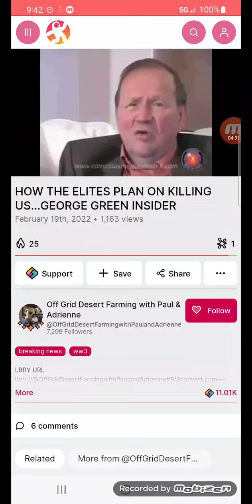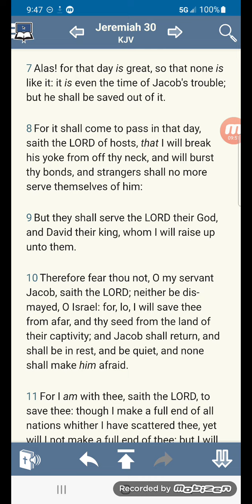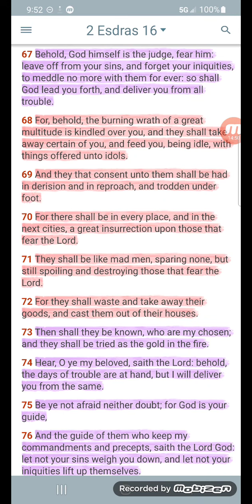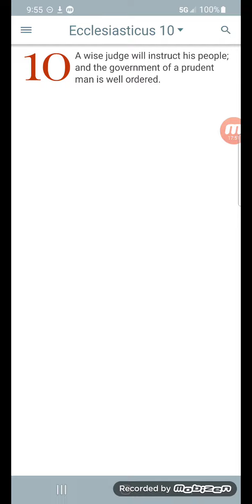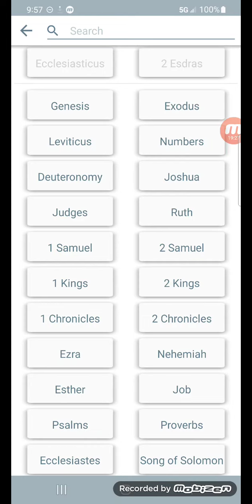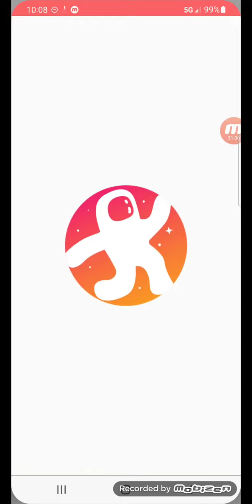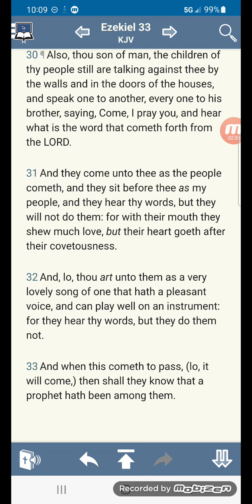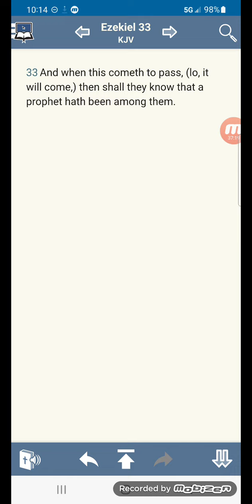Jacob's trouble: FEMA Camps!!!